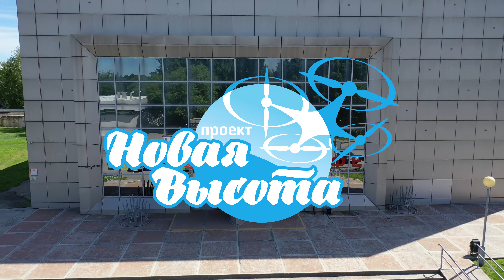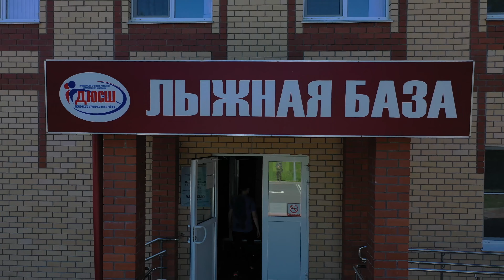Боровский 2019 проект новая высота